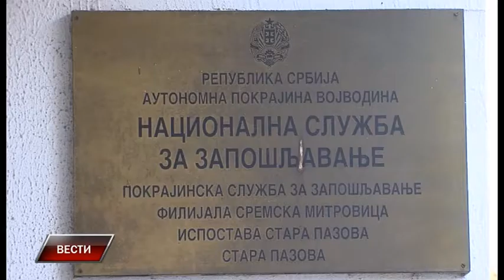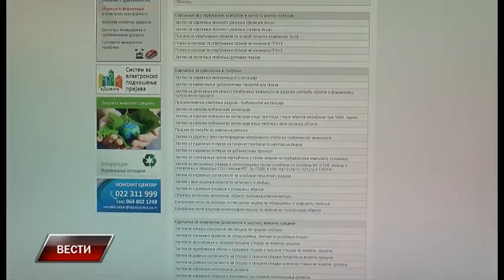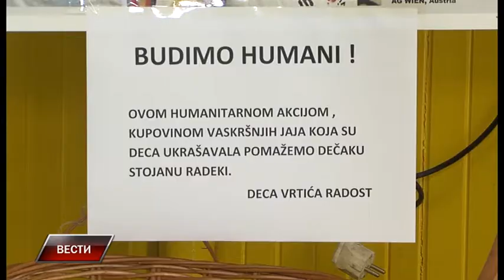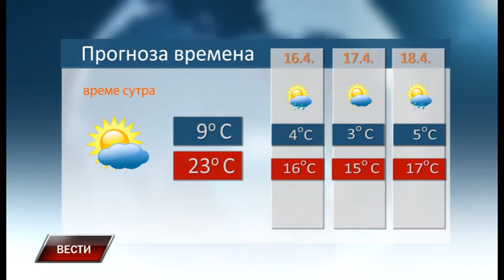Vesti 14 4 2017